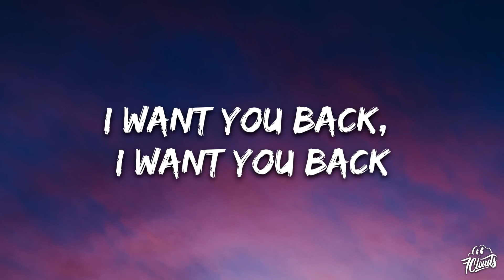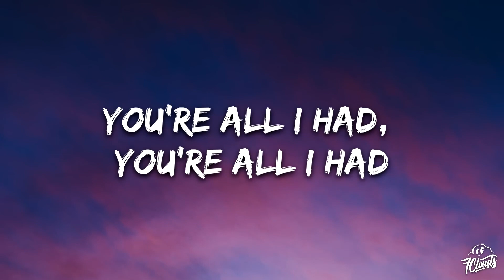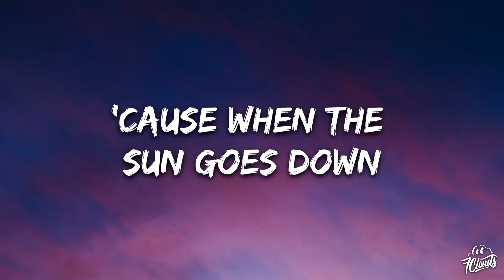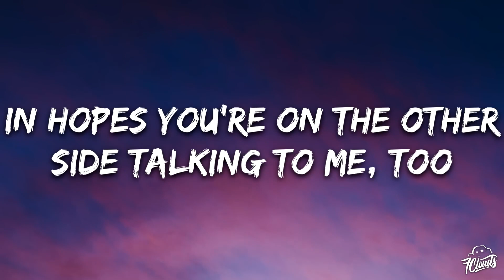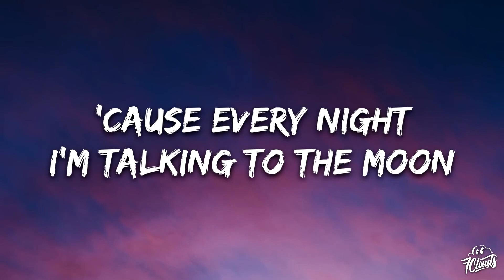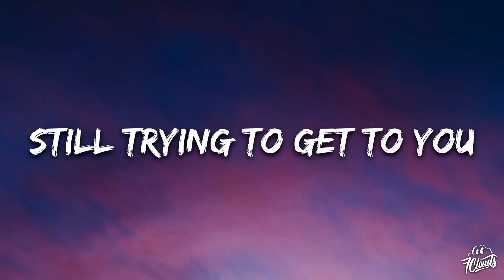Talking To The Moon Lyrics song 🎶|| Bruno Mars